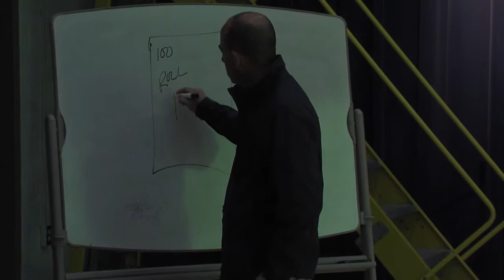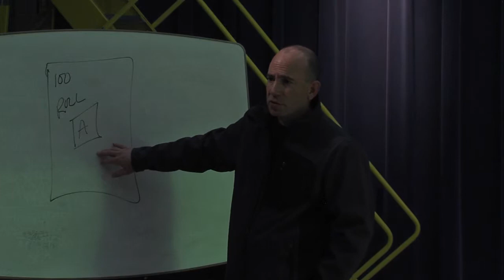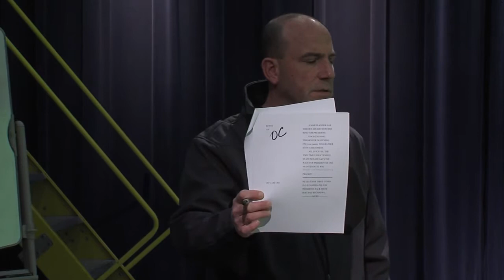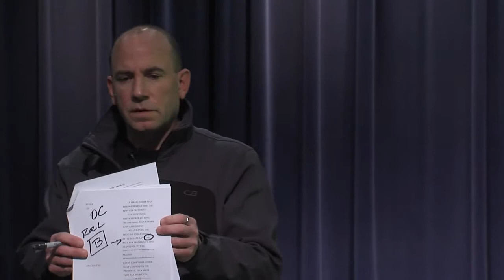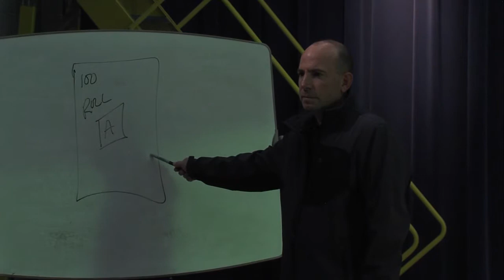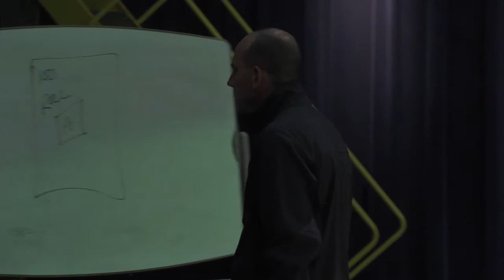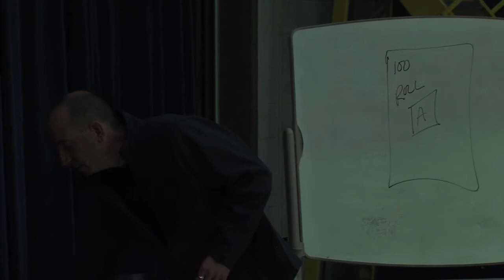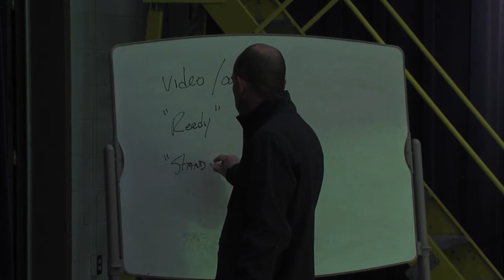LectureNineHD720p30fps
CHAPTER SEVEN. Directing and Script Marking.